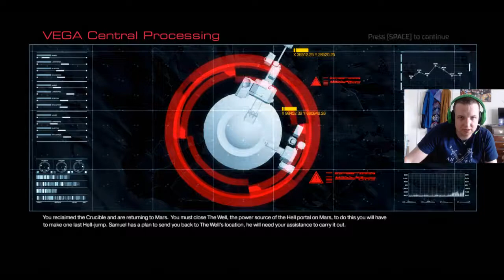Full playthrough of Doom part 3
Focused on wrapping up my playthrough of Doom! The end is NIGH!!!